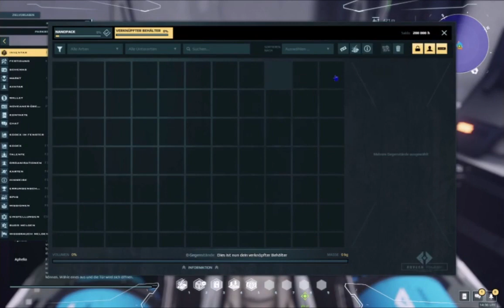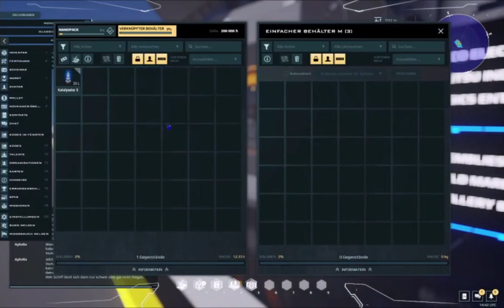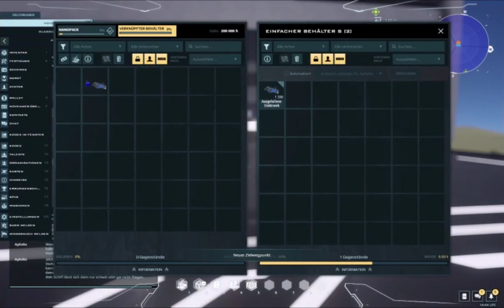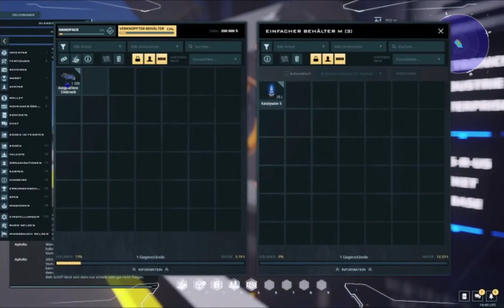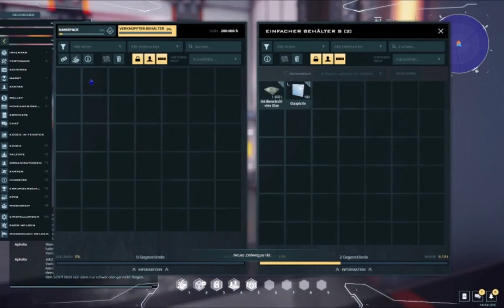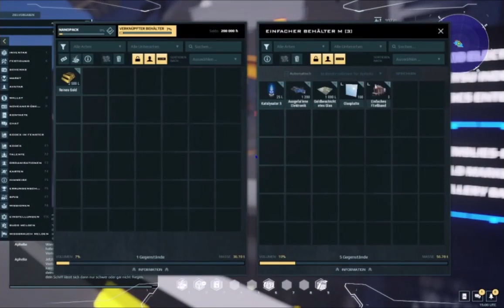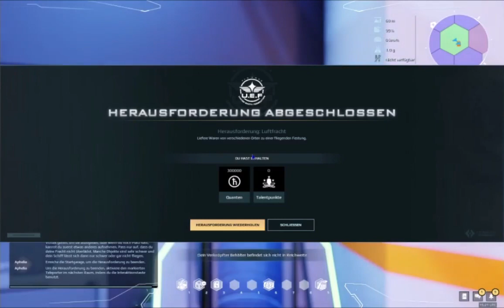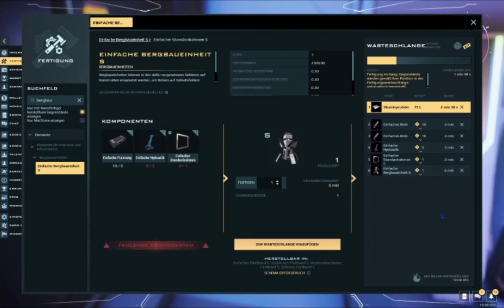Dual Universe DEMO 2 - Ist das Spiel was für mich? Geld verdienen mit Herausforderungen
Im 2. Teil der Demo Reihe verdienen wir unser erstes Gels mit der Luftfrachtliefer Challenge.

Wenn dir das Spiel gefällt und du es auch spielen möchtest und mich unterstützen willst kannst du das tun in dem du diesen Link folgst und dort dein Spieleraccount anlegst.